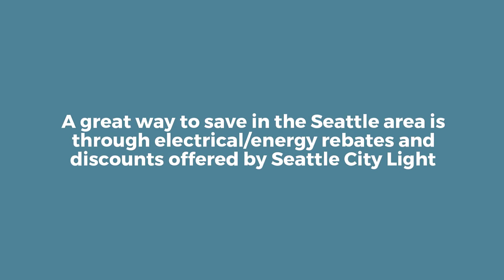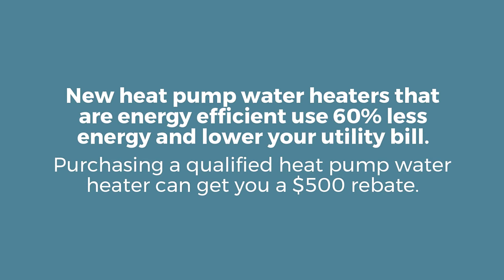Seattle City Light Rebates: Saving energy and money shouldn’t be confusing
Whether you know exactly what you’re looking for or want to peruse the options, this is your one-stop shop for all rebates and instant discounts available through Seattle City Light. Here’s to a comfortable, efficient, enjoyable home!

Rebate Offers:

Water Heater: $500

Heat pump water heaters look a lot like conventional electric water heaters, but work differently. They take in warm air from the room where the water heater is located and use a compressor to transfer that heat to the water in the tank. That means they use less energy to do the same amount of work. You can get a $500 rebate from Seattle City Light when you buy a qualified heat pump water heater. Get your rebate started!

Heating and Cooling: $100-$1200

Energy-efficient home heating and cooling systems keep you comfortable at a fraction of the cost of standard systems. They’re also safer, quieter and heat rooms more evenly. If you have electric zonal or forced air heat, you may qualify for a rebate of up to $1200 back. Let’s Get Started.

Want to learn which home improvements can have the greatest impact on heating costs and home comfort?  Check out our Do-It-Yourself Energy Audit to help you learn how to upgrade and maintain your home to be a comfortable and healthy home while keeping down energy costs.

Windows and Insulation:
$50 per window
Up to 50% of project cost for insulation

Installing new windows and insulation are some of the best energy investments you can make in your home. A well-sealed exterior coupled with the right amount of insulation and efficient windows can make a real difference on your utility bills and your level of comfort. Our rebates can save you even more. Let’s get started!